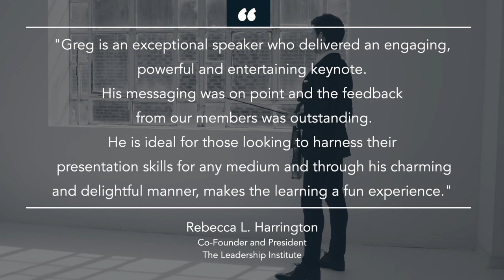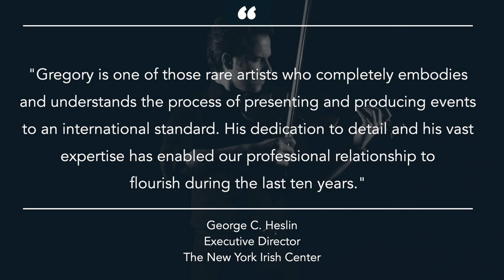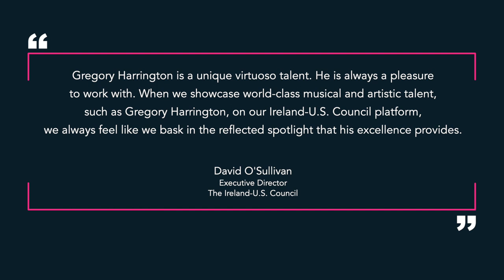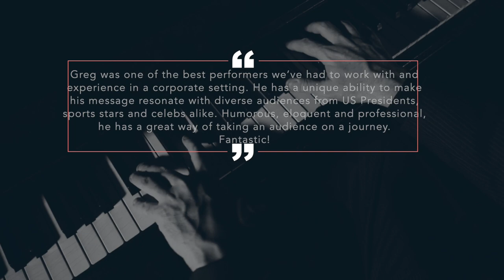Greg Harrington Speaker Demo